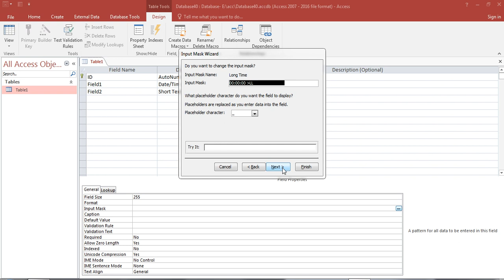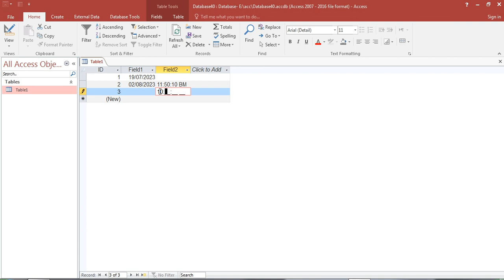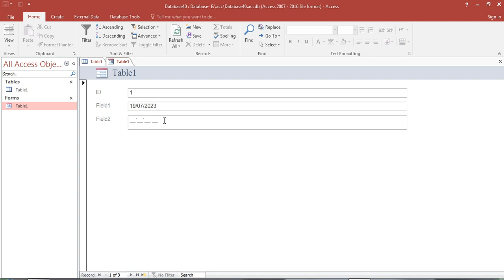input mask long time Microsoft Access